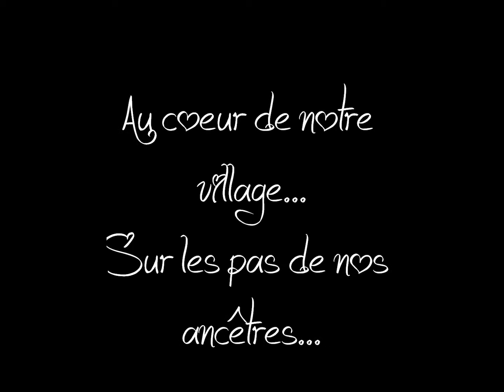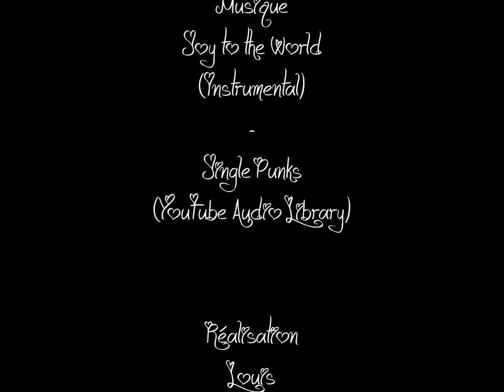Au cœur de notre village, sur les pas de nos ancêtres...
Nous ne pouvons donner que deux choses à nos enfants : des racines et des ailes.